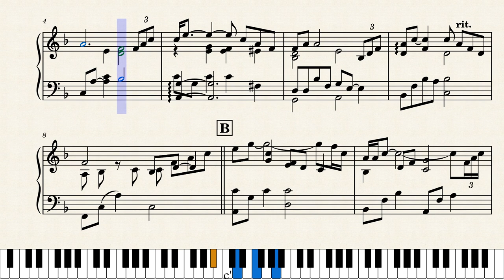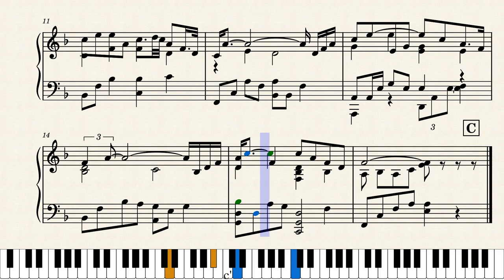Keith Jarrett - I Loves You Porgy Parts A and B (sheet music transcription)